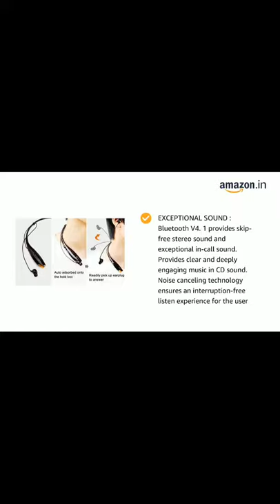Bluetooth Earphone Headset At Low Coast